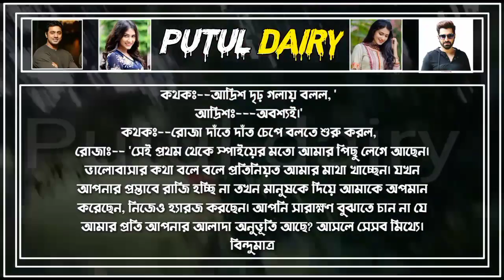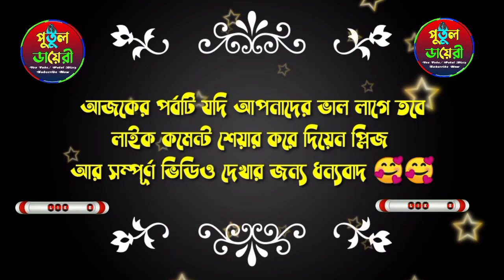রাগী সিনিয়র ভাই যখন রোমান্টিক বর (পর্ব,৯) Romantic Love Story Voice :Ashik&Shonalika&Putul+20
🎤 Voice Artist🎧 : -- আশিক,সোনালিকা,পুতুল,অভ্রনীল,
মেঘ, ইমন,আশা,তাজমিরা,পায়রা,সুমাইয়া,সায়ান,যুথি,ফাতেমা

তরুন,তানজিনা,সাজিদ,রাকেশ,রিনা,সোনিয়া,শিল্পা,সুমু

মিশু,আশা,আলআমিন,সরফরাজ।

▪️ 🖍️ (লেখনীতে-ইসরাত জাহান ফারিয়া)

🎬 ◾Story Time: 13:46

,📼 Thumbnail edit : (আকাশ)

💿📀 Audio edit : (পুতুলl)

🗞️ Script : Collected by ( পুতুলl )

লেডী মাফিয়া
ডেবিল লাভারযখন সাইকো বর
পুতুল ডায়রী
পুতুল ভায়েস
putul dairy
কিশোরী মাফিয়া
এক্র গার্লফেন্ড যখন পুলিশ অফিসার